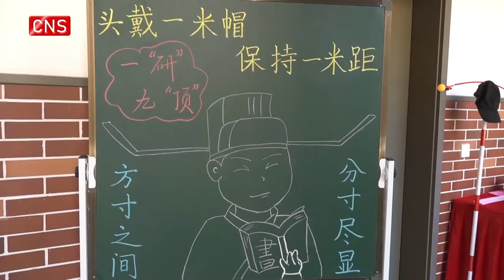Pupils wear 'one-meter hats' to maintain social distancing as school reopens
(ECNS)--Pupils wear home-made hats fitted with extended sticks on both sides in a school of Hangzhou, Zhejiang Province.

Yangzheng School, which came up with the idea, said it helps keep a safe distance between pupils as well as enliven the atmosphere.

Year 1 to 3 students from across the province returned to class on Sunday after spending over three months at home.